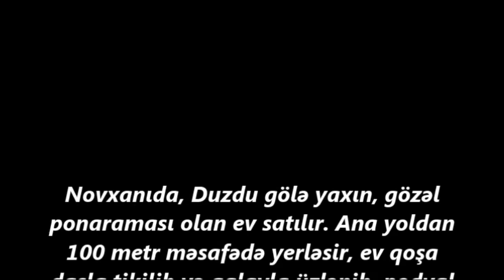Novxanida ev satilir 9 sotda/Недвижимость в Баку / عقارات في باكو